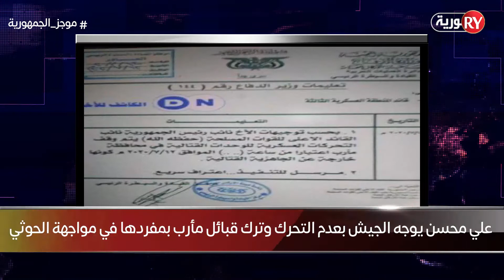موجز أخبار السابعة ||(2020\8\21)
اخباراليمن نيوز,
اخباراليمن لهذااليوم,
الاخبار اليمنيه الجديده,
محمد الربع
اخباراليمن فيديو,
جمهورية كورونا
رئيس الفصل